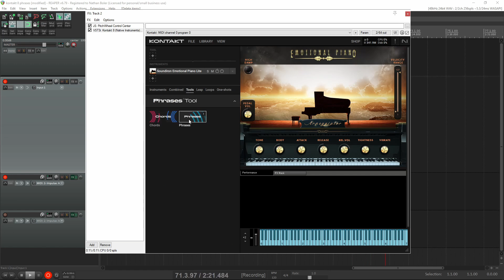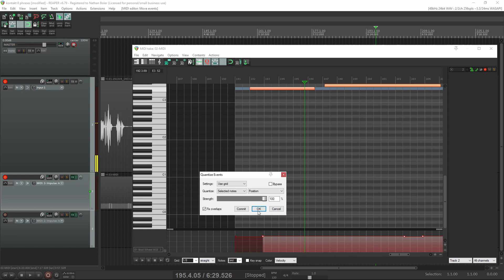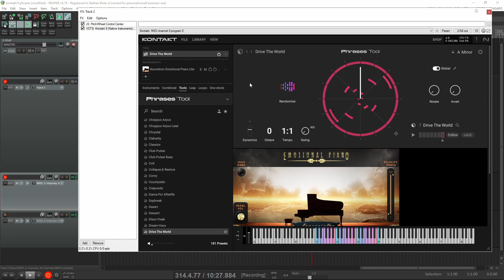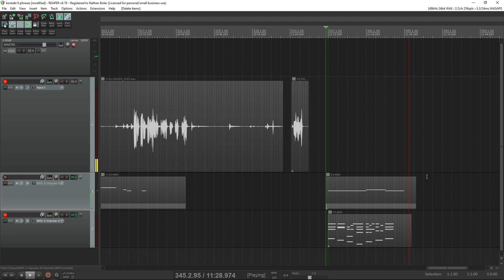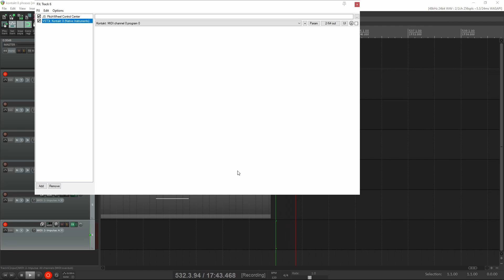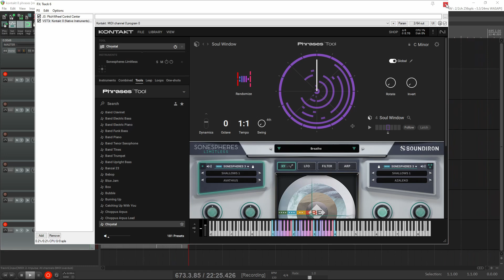Kontakt 8 Phrases Tool with Soundiron Libraries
In this video Nathan Boler shows you how to use the Phrases Tool with Soundiron Instruments in the newly released Kontakt 8.

Welcome to Soundiron, where the world is your orchestra! We create professional virtual instrument plugins and sample libraries for music, media, cinema, games and education.